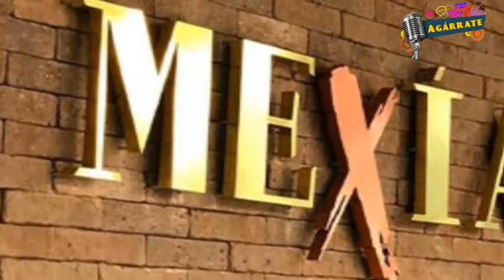Vive la experiencia de MEXIA de la mano del Chef Nico Mejía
Una gran y maravillosa experiencia gastronomica de la mano del Chef Nico Mejia ubicado en THE LANDMARK Local R-1 en el tercer piso se encuentra MEXIA es una bocanada de Actualidad, Méxco, Gozo, es imperdible desde sus deliciosos cocteles, su cocina y la atención de sus personal, es Imperdible.